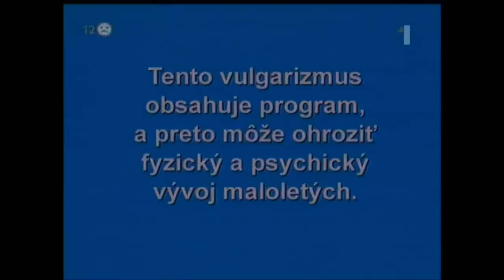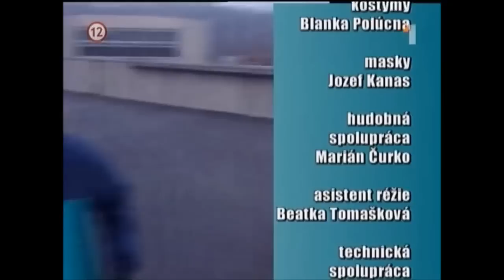S.O.S. - 1. hodina pokazených záberov (HQ)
Prvá časť pokazených záberov zo zábavnej relácie S.O.S. (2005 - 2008) v čo najlepšej kvalite! Prajem príjemnú zábavu. :)
Účinkujú: Petra Polnišová, Dano Dangl, Peter Sklár, Roman Pomajbo a ďalší